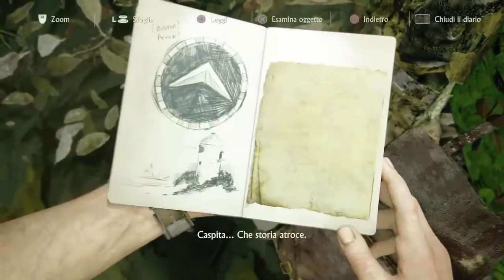[ITA] Uncharted 4 ● Ep.13 Naufragio ● Let's play/Gameplay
Tredicesimo episodio della serie incentrata sul gioco Uncharted 4.

Sarà quella?